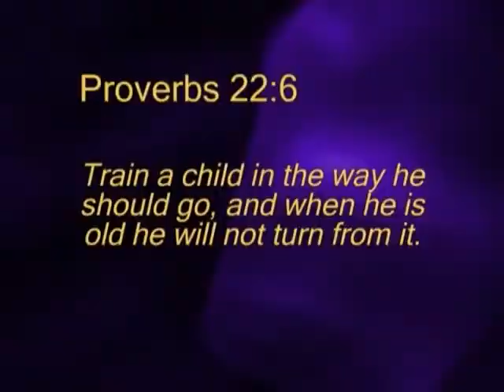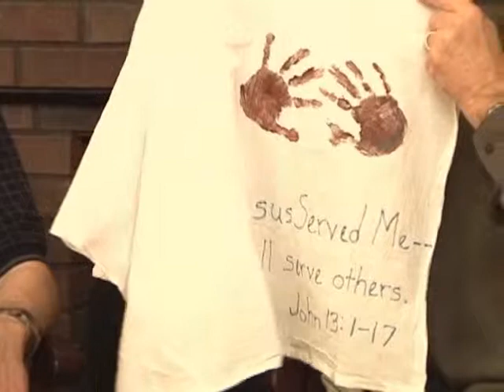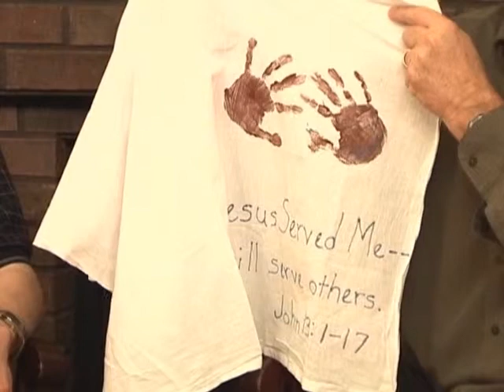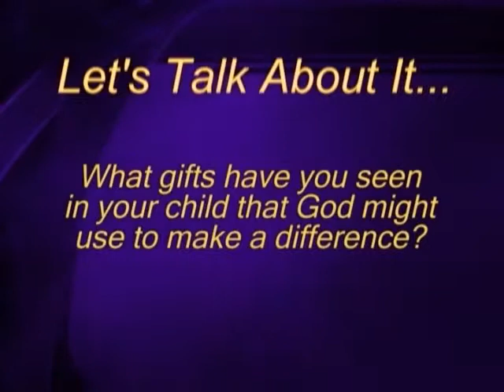Age 6 Session 2 - LP#2, Faith Legacy Series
Use your gifts to serve.  View more Age 6 Parenting Helps on our Kidskount Channel or check our